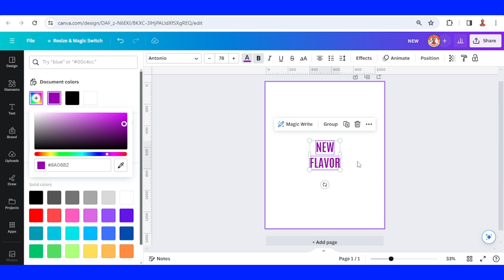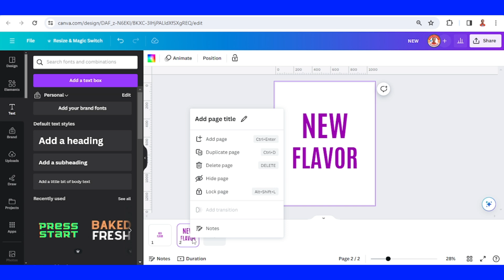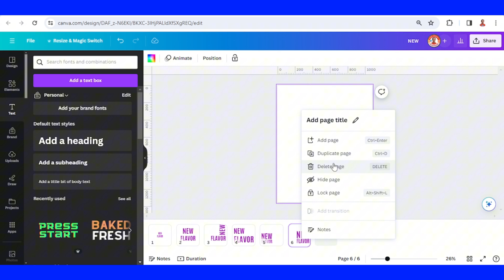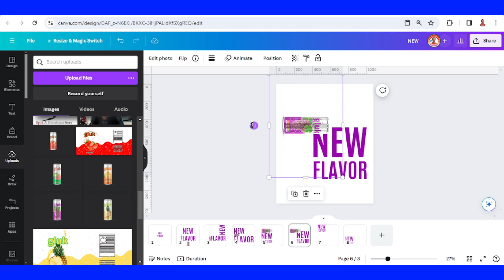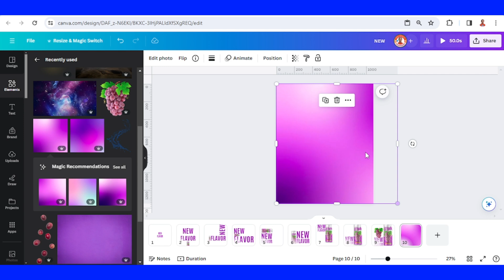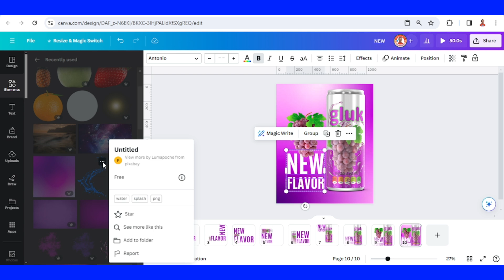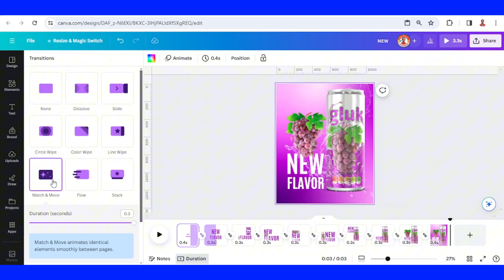Kinetic Typography Tutorial Create Animated Text & Product in Canva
In this Canva tutorial video you will learn how to create Kinetic Typography in Canva. This edition is about to make Animated Text & Product for a product launch commercial.

Welcome to Art Design with Canva, a YouTube channel of Reno Nadiandy, a Canvassador since January 2023, a YouTube channel that provides Text Effect, motion graphics and Photo Manipulation tutorials for Graphic designers and graphic design enthusiast.

In today's Canva tutorial video you will learn how to make a simple kinetic typography or text animation. The whole tutorial is generaly is about to make text and product animation for social media or display advertising.
I hope you guys enjoy this tutorial and practice it. have fun.